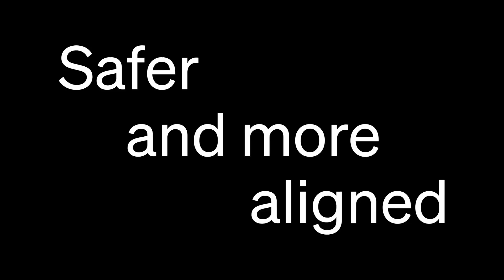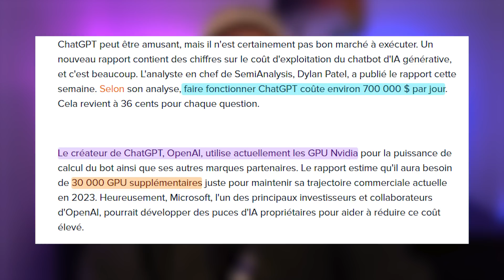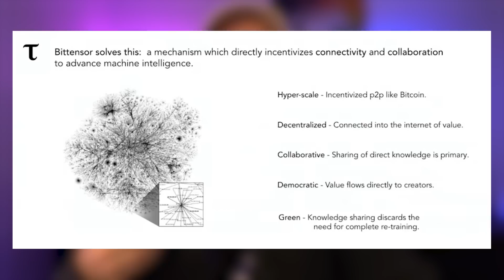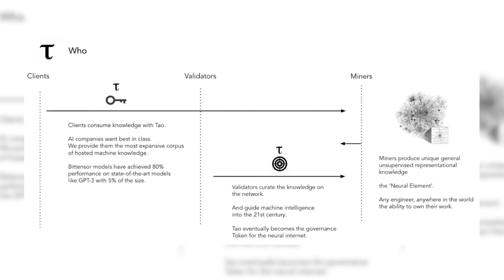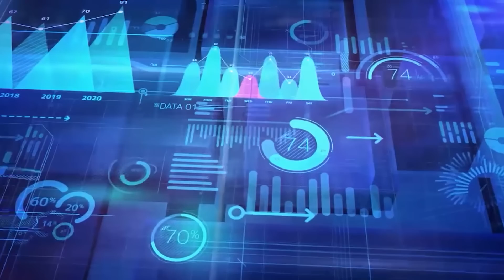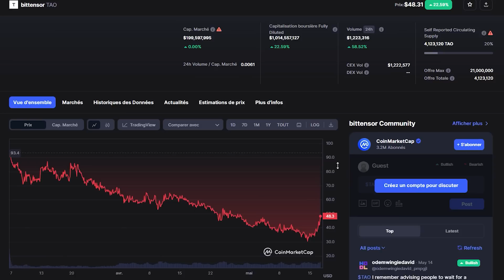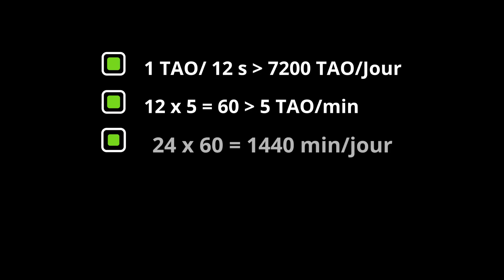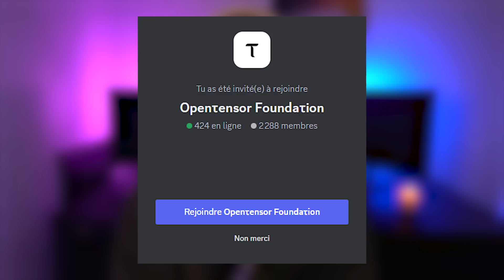BITTENSOR : L'ÉVOLUTION DE L'IA GRÂCE À LA BLOCKCHAIN ?! (TAO) -Yrile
-Télécharge gratuitement mon e-Book : "Comment trouver des pépites cachées en Cryptomonnaies ?

- Suis-moi sur Twitter ! : @YrileC

Bittensor est un projet blockchain qui allie l'apprentissage automatique et la décentralisation. Nous essayerons de comprendre dans cette vidéo, comment Bittensor crée un réseau neuronal mondial et décentralisé, où les participants sont récompensés pour contribuer à l'intelligence collective. Nous discuterons de la manière dont il est en train de résoudre certains des problèmes majeurs de l'industrie de l'IA, des détails sur son fonctionnement et comment il pourrait changer la façon dont nous appréhendons l'IA et la blockchain.

00:00 La révolution de L'IA
02:35 La Privatisation de l'IA
04:18 Un réseau neuronal distribué
07:15 La tech de BitTensor
10:48 Tokenomics
13:48 Conclusion